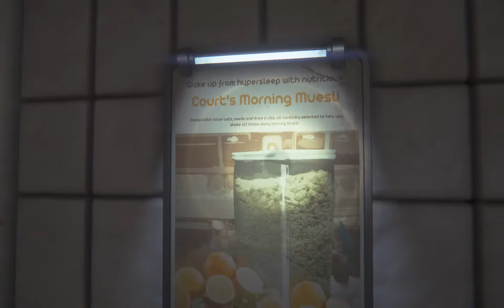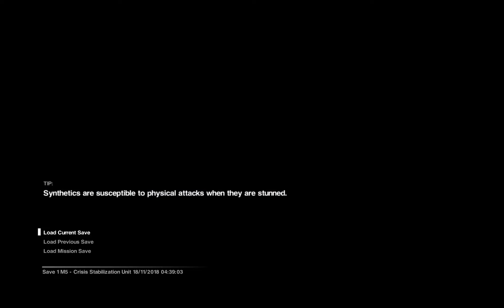Alien Isolation - PC (2014) - Nightmare - 5 Episode - Story Mode - English - Gameplay Windows 10